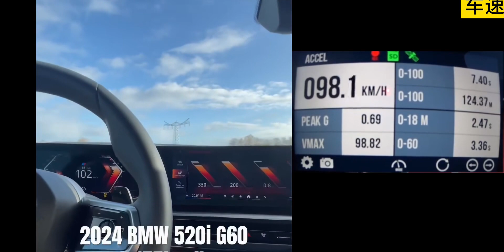宝马525极速能跑多快？这期带来2024款 换代宝马5系-520i 标轴版极速测试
宝马,宝马5系,宝马525,宝马520